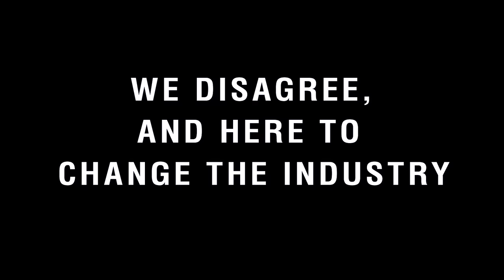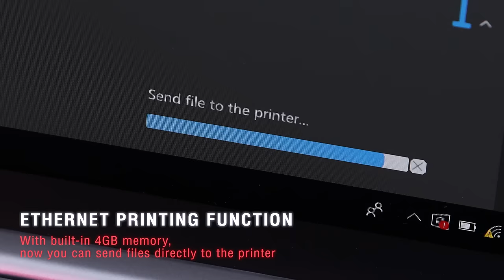Introduce: ELEGOO Saturn 4K Mono LCD 3D Printer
Meet ELEGOOSaturn, your 8.9 inches 4K Mono LCD 3D Printer.

This machine is not just bigger, but can also 🔹print at great speed, 🔹bring highly detailed results, 🔹be easy to work with and 🔹stay at an affordable price.

✅Pre-order will start soon on 🔸June 6 at 10:00 EST🔸.

☄️Special thanks to the artists who created those amazing models:
The Paladin by Dan Kelly

☄️Thanks to the support from myminifactory.com

☄️Join our active community!